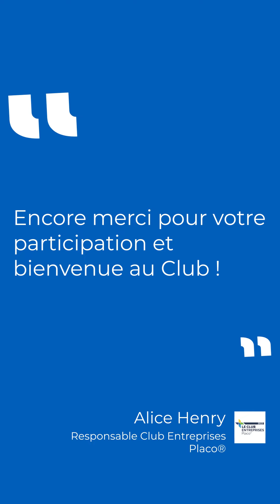Fast & Curious - Nouveaux Agréés 2023 - Club entreprises Placo®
Découvrez en images les nouveaux agréés du Club entreprises Placo®  pour l'année 2023 avec un Fast & Curious !

En avril 2023, nous avons le plaisir d'accueillir 25 nouveaux membres 🎉

25 nouveaux chefs et cheffes d'entreprises
25 histoires d'entreprises
25 parcours différents
25 passionné(e)s
25 femmes et hommes qui permettront à notre marque d'avancer grâce à des retours d'expérience, des tests produits et des moments d'échange privilégiés.

Pour découvrir ces personnalités nous leur avons posé quelques questions avec un maître mot : spontanéité !

➽ Qui sommes-nous ?
En inventant chaque jour des solutions plus performantes, écologiques, fonctionnelles et esthétiques, Placo® participe à construire l’habitat de demain : plus sain, plus sûr et plus évolutif.

Depuis sa création en 1946, l’entreprise s’affirme comme le partenaire de référence des acteurs du bâtiment, grâce à la qualité de ses produits à base de plâtre et d’isolation en polystyrène expansé. Placo® adapte en permanence son offre, ses techniques et ses services aux nouveaux usages et contraintes de ses utilisateurs. Placo® participe à construire l’habitat de demain, avec pour priorités le confort et la santé des occupants, la facilité d’utilisation et le respect de l’environnement.

➽ Retrouvez sur notre chaîne tous les conseils pour placer le confort au cœur de vos projets : des tutoriels de pose, des décryptages de produits et de services, des reportages chantiers illustrant le savoir-faire du Club entreprises Placo®.